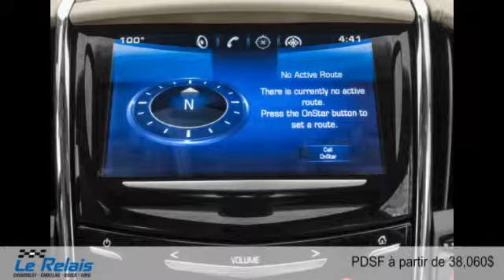Cadillac ATS berline 2016 à Montréal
Cadillac ATS berline 2016  à Montréal chez PROMOS LE RELAIS CADILLAC MONTRÉAL [D2C-1832]